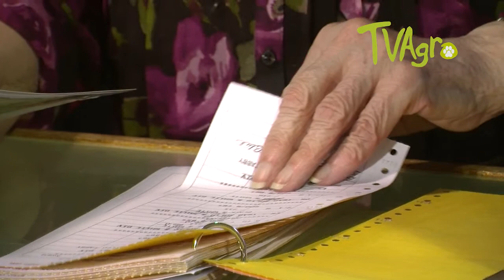Amigos Especiales Parte II.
En el segundo capítulo, veremos a la Juez Estadounidense Constance Webb, con cuatro razas que aspiran ganar una de las cinco modalidades en las que participan, las razas son Himalaya, Somalí, americano de Pelo Corto y Bengal.  Por último, visitaremos la casa de los Persas Himalayos,  compartiremos con ellos su estilo de vida y veremos por qué son grandes exponentes en este juzgamiento.